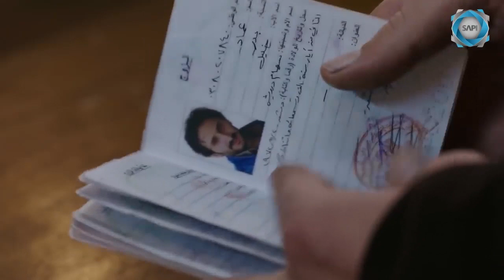اجمل مقاطع مسلسل شبابيك | لو تنين مضو مع بعض شهر بالحبس بيستحو يعملو هيك